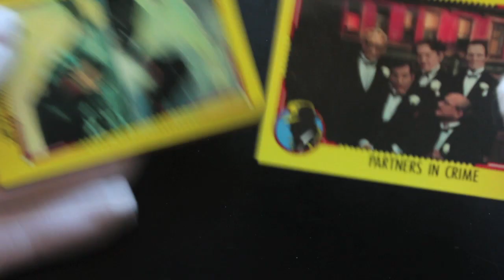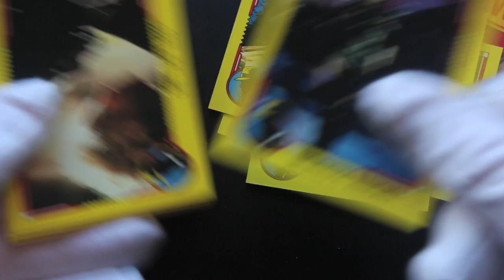Trading Card Tony #508 - Dick Tracy (Watch 8 Pack) Pack Opening!